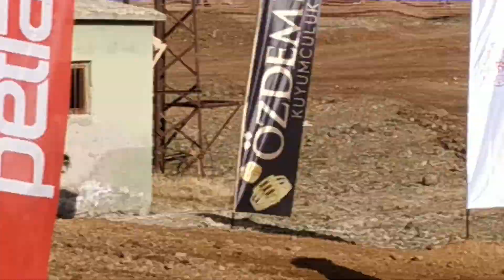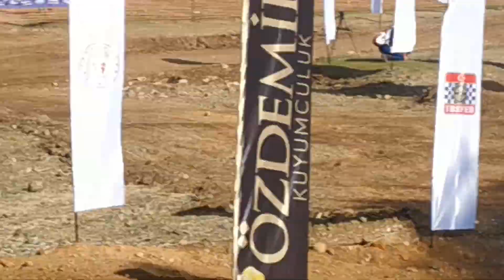Arabalar Havada Uçuyorlar - Türkiye OFF ROAD Şampiyonası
Merhabalar
Ben Yavuz Kolay. Gezmeyi, görmeyi, incelemeyi ve bunları Youtube'a aktarmayı seviyorum.
Beni takipte kalın.

off road türkiye,
off road kazaları,
off road oyunu,
off road yarışları,
off road karavan,
off road videoları,
off road arabaları,
off road extreme 4x4,
off road aracı,
off road aracı yapımı,
off road araçları,
off road arabası,
off road atv,
off road aracı yıkama,
off road araç yapımı,
the off road,
the off road revolution,
off the road multiplayer,
off the road 1.7,
off the road 2021,
off the road buggy,
off the road ranger,
off the road music,
off road bisiklet,
off road beli kırıldı,
off road bursa,
off road build,
off road başlangıç,
off road bilgisayar oyunları,
off road bike,
off road bolu,
b suv off road,
class b off road rv,
side b off road trinidad,
opel frontera b off road,
opel corsa b off road,
losi mini b off road,
mazda b series off road,
b is for build off road lamborghini,
off road cihan kosif,
off road camper,
off road car,
off road caravan,
off road camping,
off road crash,
off road car parking,
off road chronicles,
mercedes c class off road,
ford c max off road,
c crosser off road,
c class off road,
class c off road rv,
prius c off road,
super c off road,
r c off road,
off road çamur,
off road çekme karavan,
off road çotanak,
off road çakar lamba,
off road çakar,
off road çöl,
off road çadır,
off road çakarlı led,
off road duster,
off road dönüşüm,
off road dağa tırmanma,
off road dacia duster,
off road defender,
off road düzce,
off road drive,
off road doblo,
d'max off road 4x4,
ısuzu d'max off road,
d tracker off road,
d'max off road test,
dnd off road,
d'max off roading,
d tracker 250 off road,
d'max 1.9 off road test,
off road emre bozkurt,
off road extreme,
off road en iyi araç,
off road erzurum,
off road extreme 4x4 türkiye,
off road espiye,
off road eğitimi,
e off road bike,
e off road racing,
e scooter off road,
mustang mach e off road,
audi e tron off road,
mach e off road,
e pace off road,
e tron off road,
off road forest,
off road forest multiplayer nasıl oynanır,
off road ford ranger,
off road fails,
off road filmleri,
off road fail,
off road filmi,
off road forza horizon 4,
f 450 off road,
ford f off road,
f 150 raptor off road,
ford f 450 off road,
f pace off road,
f 150 lightning off road,
f pace jaguar off road,
f 350 off road,
off road gta 5,
off road game,
off road go kart,
off road giresun,
offroad grand cherokee,
off road gece,
off road günlüğü,
off road games,
g class off road,
g 6x6 off road,
g class off road test,
g class off road snow,
mercedes g off road türkiye,
g 350 off road,
g wagon off road extreme,
opel astra g off road,
off road hilux,
off road hummer,
off road hilmi şahin,
off road hard,
off road hile,
off road honda crv,
off road hakkında bilgiler,
off road hava filtresi,
h&r super off road,
off road h pipe mustang gt,
platina h gear off road,
patriot campers x1-h off-road trailer,
off road h pipe mustang v6,
opel astra h off road,
off road ışıklandırma,
off road ışık,
çotanak off road ısuzu,
ısuzu off road,
ısparta off road,
rav4 i off road,
i pace off road,
i20 off road,
i rockster off road,
off road izciteam,
off road için en uygun araç,
off road istanbul,
off road izle,
off road izmir,
off road izci,
off road için en uygun araçlar,
off road inceleme,
kia sportage i off road,
kia sorento i off road,
mitsubishi outlander i off road,
toyota rav4 i off road,
off road jeep,
off road jant,
off road jipler,
off road jant lastik,
off road jeep wrangler,
off road jimny,
off road jump,
off road jumps,
j&f off roading,
j&p off road,
hilux j 4x4 off road,
f j cruiser off road,
j 18 off road,
off road kar,
off road kamp,
off road kartal,
off road kazaları türkiye,
off road kosif,
off road kumandalı araba,
k off road truck,
off k road,
k car off road,
k 10 off roading,
changan uni k off road,
heliway k rc off road vehicle,
k&n air filter off road,
24k gold off road,
off road led bar,
off road l200,
off road led,
off road lastik seçimi,
off road lastik,
off road lada niva,
off road led bar montajı,
off road lambası,
crf 250 l off road,
audi a8 l off road,
honda crf 250 l off road,
cherokee l off road,
grand cherokee l off road test,
crf 150 l off road,
off road motor,
off road müzikleri,
off road modifiye,
off road music,
off road mechanic simulator,
off road mercedes,
off road motorcycle,
off road mercedes x class,
r15 m off road,
m class off road,
x5 m off road,
m&s off road,
bmw x6 m off road,
bmw x5 m off road,
m g gloster off road,
big m off road,
off road nasıl yapılır,
off road navara,
off road noluyo ya,
off road nedir,
off road niva,
off road nissan patrol,
off road ne demek,
off road nissan,
ns 250 off road,
sherp n off road,
n torque bs6 off road,
hyundai kona n off road,
off road n chill español,
off road n chill,
sherp n 1200 off road,